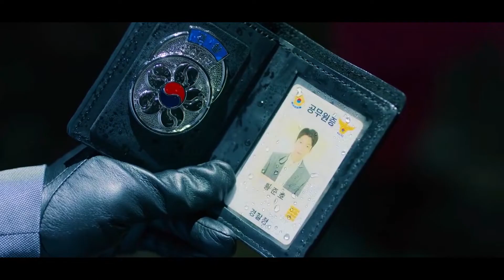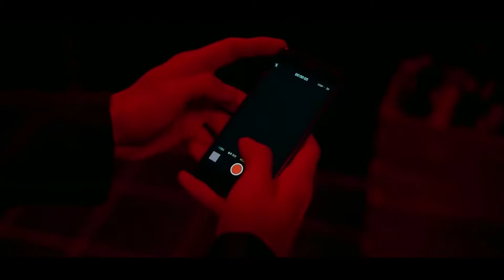Choose The Right Glass To Step Or You Will Be DEAD!!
Each step has two glass panels. One is toughened glass and one is normal glass. If the player steps forward onto the normal glass it will break and the player will fall to their death. If the player steps forward onto the toughened glass they will be able to move forward to the next step.